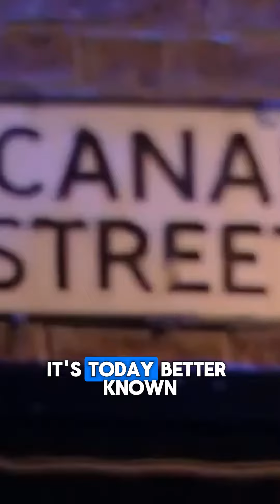From Luxury to the Streets Alan Partridge's rise & Fall